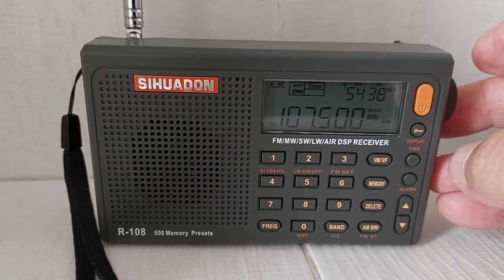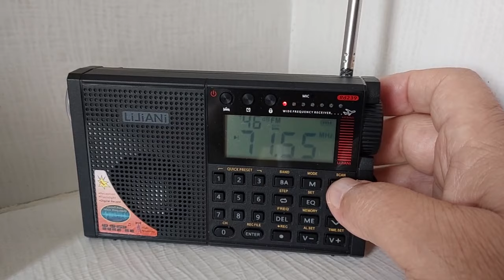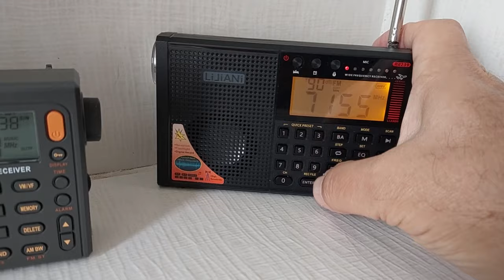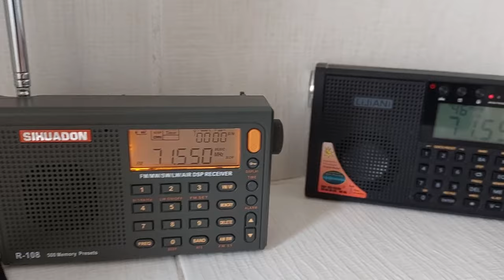LİJİANİ RD239 and 71.55 MHz Fake broadcast tests on radio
Test Information: In this test, I tested the fake broadcasts, which are called sagging broadcasts in the range of 64-87 MHz on the FM BAND, in other words, produced by the receiver with filtering error, on the LIJIANI RD239 radio, and I confirmed it with the SIHUADON R-108 radio. RADYO SEFA, whose real terrestrial broadcasting frequency in Mersin is 107.5 MHz, is broadcasting on LİJİANI RD239 radio and a similar signal is received at decibel level at 71.55 MHz frequency. Normally, there is no such broadcast on this frequency. There are no FM BAND radio channels in Turkey in the 64-87 MHz range. As you know, the FM BAND frequency range in Turkey is 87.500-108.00 MHz. In short, LIJIANI RD239 FM broadcasts, which are in the trial phase, produce many fake broadcasts in the FM BAND 64-87MHZ MHz range due to filtering error. I hope the manufacturer will fix this filtering error. By the way, this radio also has filtering errors on VHF BAND and AIRBAND. I tested SIHUADON R-108 and LIJIANI RD239 radios in a home environment with the telescopic antenna in the open position.

TÜRKÇESİ

Test Bilgileri:
Bu testte LİJİANİ RD239 radyoda FM BAND üzerinde 64-87 MHz aralığında sarkma yayınlar olarak isimlendirilen diğer ifadeyle alıcı tarafından filtreleme hatası ile üretilen sahte yayın testi yaptım ve SIHUADON R-108 radyo ile de doğruladım.
Mersin'de gerçek karasal yayın frekansı 107.5 MHz olan RADYO SEFA,  LİJİANİ RD239 radyoda sarkarak 71.55 MHz frekansında benzer sinyal desibel düzeyinde alınıyor.

Normalde bu frekansta böyle bir yayın yok. 64-87 MHz aralığında Türkiye'de FM BAND radyo kanalları yok. Malum Türkiye'de FM BAND frekans aralığı 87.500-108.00 MHz.

Sözün kısası deneme aşamasında olan LİJİANİ RD239 fm yayınları filtreleme hatası sebebiyle FM BAND 64-87MHZ MHz aralığında çok sayıda sahte yayınlar üretiyor.  Umarım üretici firma bu filtreleme hatasını düzeltir. Bu arada bu radyoda filtreleme hatası VHF BAND ve AIRBAND üzerinde de böyle sahte yayınlar üretiyor.

Testi SIHUADON R-108 ve LİJİANİ RD239 radyolarda Teleskopik anten açık pozisyonda ev ortamında test ettim.